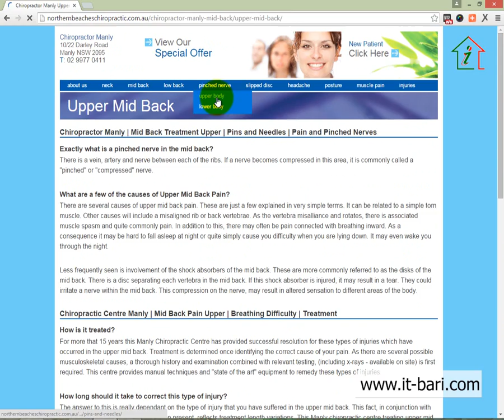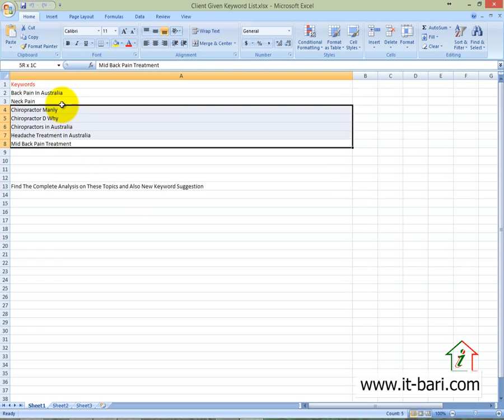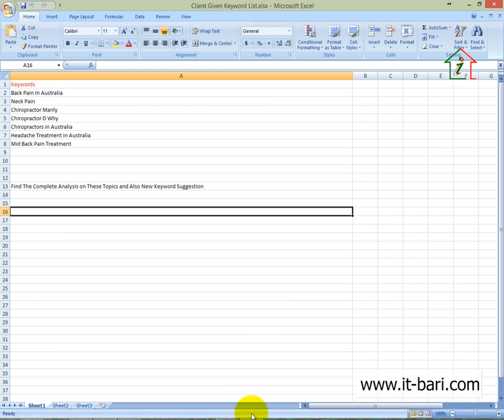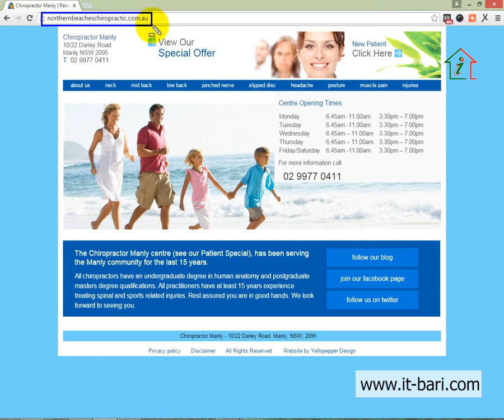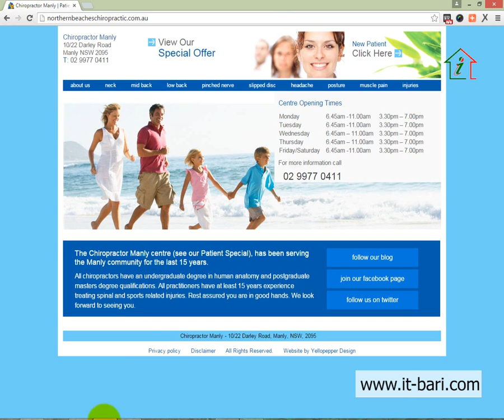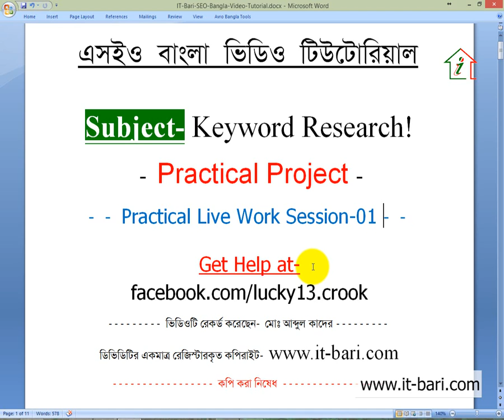01. Practical Keyword Research Live Project- Part 01 (How You Can Start a Project)